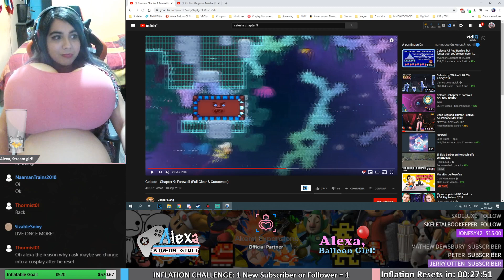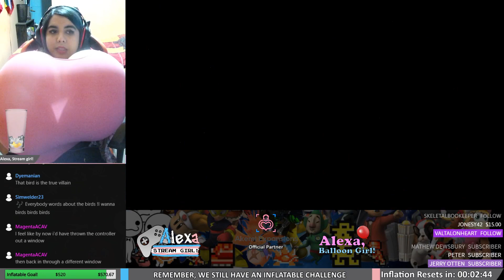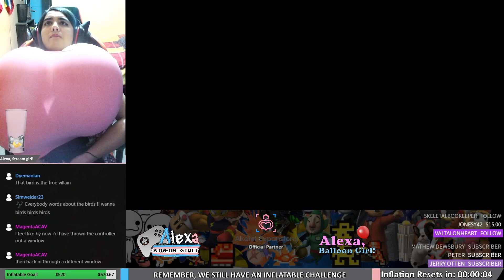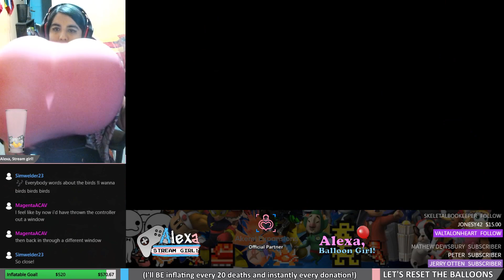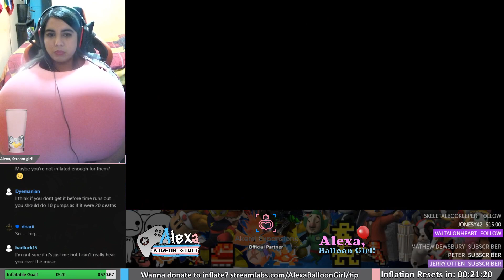(ReUpload) Let's BE Live on Picarto! #11 - CELESTE! (FAREWELL FINALE #2) (Part 2)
(This is a ReUpload from a past streaming. Live chat is still enabled)
(Next streaming will be Chapter 9, trying to complete CELESTE!)
That's how streamings will be now!
On YouTube we will do our first part of the streaming and then we are moving to Picarto where i'll be inflating myself and doing all the fun part!
So keep an eye since here you'll see where we will be moving!
(Later we can also reupload the streaming if YT allows us to do that.
LATER, ON PICARTO.TV/ALEXABALLOONGIRL :

We are going to play: CELESTE! (Final Chapter!)
AND WE HAVE THE INFLATABLE CHALLENGE TOO:

Every in-game death = 1 pump!
New Follower = 1 pump!
(I'll be pumping when the chapter ends)

Come join us and be part of this growing family!

All your pledges will be appreciated and will got rewards!